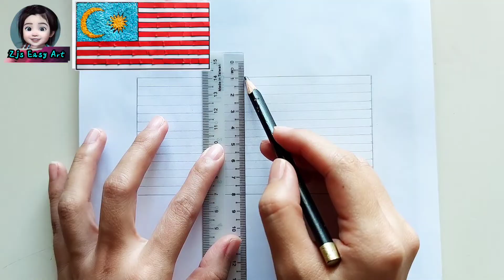Kolaj Jalur Gemilang Bendera Malaysia Kraf tangan Hari Kebangsaan 拼贴马来西亚国旗辉煌条纹：国庆日手工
Siri Bendera Malaysia Jalur Gemilang 马来西亚国旗系列 ：
Cara melukis Jalur Gemilang: Bendera Malaysia 如何画马来西亚国旗：辉煌条纹 | Hari Kemerdekaan Kebangsaan：

Cara melukis bendera Malaysia Jalur Gemilang di atas peta 如何在马来西亚地图上画辉煌条纹国旗 Draw Flag Malaysia map

Perkongsian Playlist Video Pengajaran Pendidikan Kesenian/ Seni Visual (PSV) Terkini (2021) Sekolah Kebangsaan Tahun 1-6: